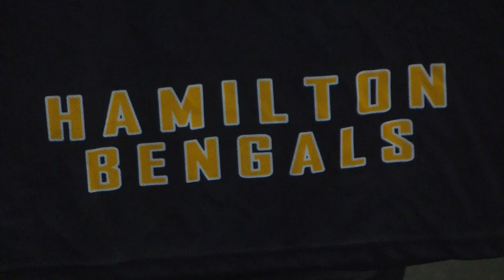A Hamilton women’s lacrosse team is looking to trail-blaze new growth in their sport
Beginning with a slight name change. The Hamilton Lady Bengals dropped the word *Lady* from their name as a way to achieve awareness and equality.